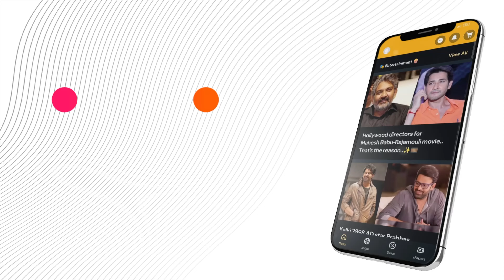This is the biggest scam in the history of India...